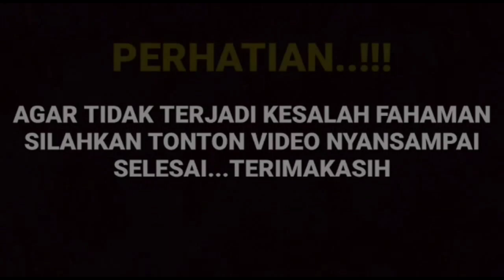Toleransi luar biasa ternyata Arya saloka slalu pantau amanda mamopo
__SEKIAN & TERIMAKASIH___